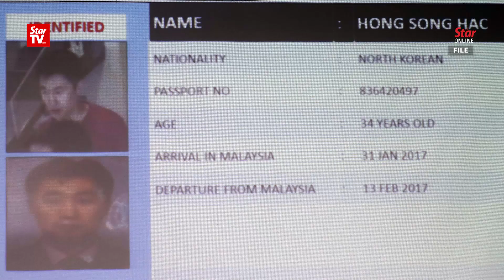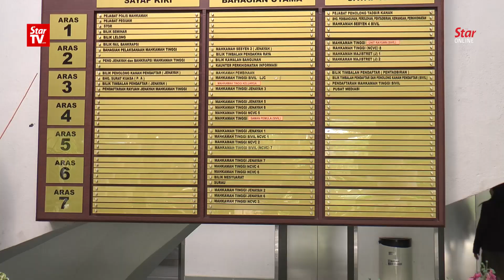Police testimony shows Kim Jong-nam's murder suspects could have been tracked sooner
Defense lawyers of Kim Jong-nam's accused murder suspects said the investigating officer Wan Azizul Nizam could have tracked down the four North Koreans, who are now at large the day after Jong-nam was killed at Kuala Lumpur International Airport 2 (KLIA2).